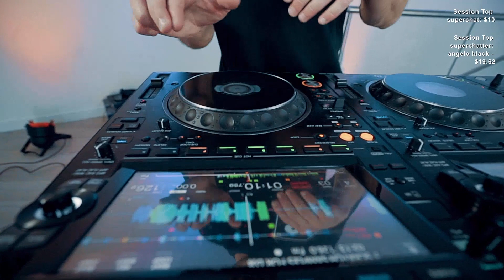10 INSANE DROPS FROM JAMES HYPE! - BEST DROPS - STREAM HIGHLIGHTS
This montage is taken from the best live stream in the world featuring James Hype. This content was originally broadcast live on 28th April 2021 & 1st May 2021. To watch these streams live check out every Wednesday & Saturday from 19:00 - 21:00 GMT. Broadcast from London, UK to fans across the world!

Executive Producer: James Hype
Videographer: Gucci Daniels
Editors: Gucci Daniels & James Hype
Photographer: AA Vision